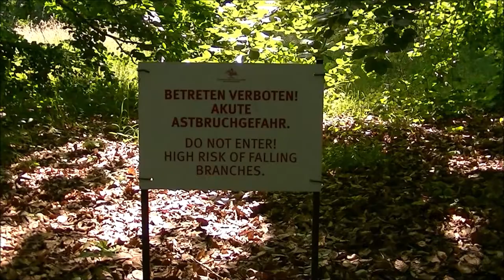Park und Schloss Glienicke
Berlin, 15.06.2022, mit Blick über die Glienicker Lake zum Park und Schloss Babelsberg